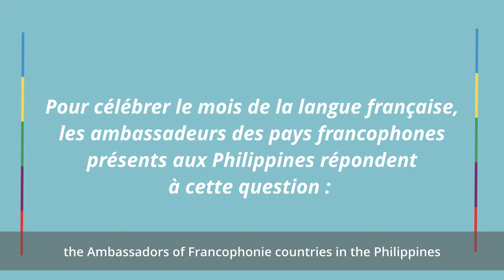Un mot pour la Francophonie : égalité (equality)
Canadian Ambassador to the Philippines Peter Macarthur shares his favorite word in the French language. Et vous, quel est votre mot préféré de la langue française ? Quel mot français vous inspire ? What's your favorite French word? What French word inspires you?